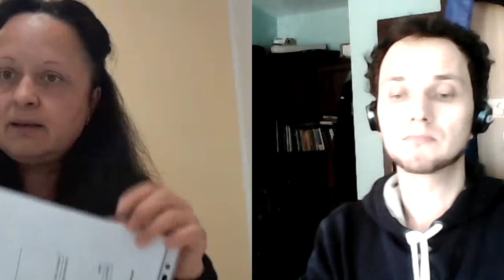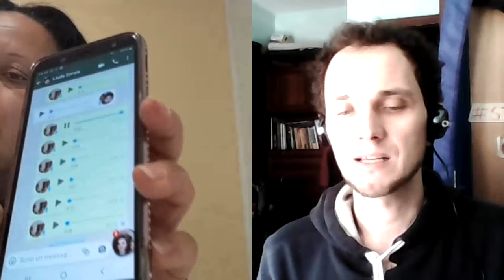Replica surorii mai mari din familia Dinte - Curaj.TV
În ajun, Ludmila Dinte și-a acuzat sora mai mare și pe cei doi frați de diverse fapte imorale și chiar ilegale. Azi Lilia Dinte neagă acuzațiile și dă vina... pe Dumitru Achiruș, concubinul Ludmilei cu care au deja un al doilea copil.